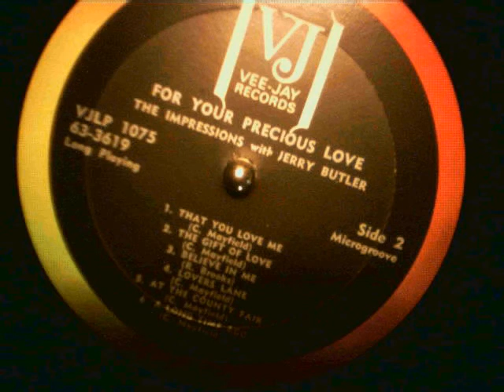Jerry Butler & The Impressions - The Gift Of Love.wmv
From the album "For Your Precious Love". I found this album on Ebay not too long ago for only 4.99. It was still factory sealed and never been opened. What a gem! This is the first pressing of this classic album. I have seen used copies for way more on Ebay, but I tell you, this is such a blessing. I hope you enjoy this. I had another copy but it was worn out. I did give it to a record collector who appreciates it. Scratches and all. My tribute to Vee-Jay records.